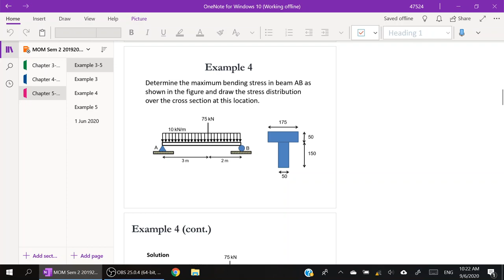Chapter 5-Part 2-Stresses in Beam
DAC11003-Mechanic of Material-Chapter 5 (Stresses in Beam)